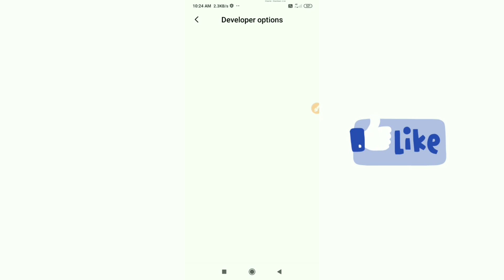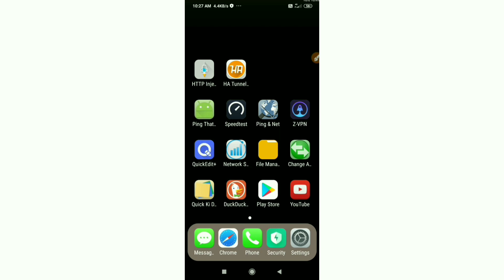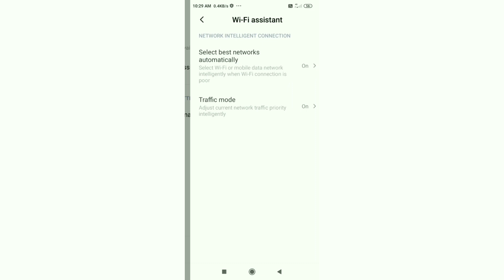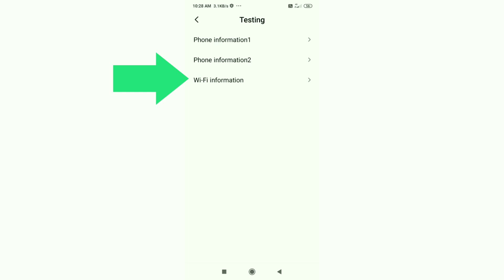Make Your WiFi Speed Faster for Android mobile | life time Wifi speed increase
Hello Friends,
Easy steps to boost Wi-Fi speed on Android phone. wifi on secret 5 settings changes.